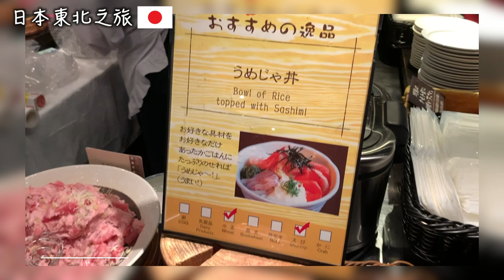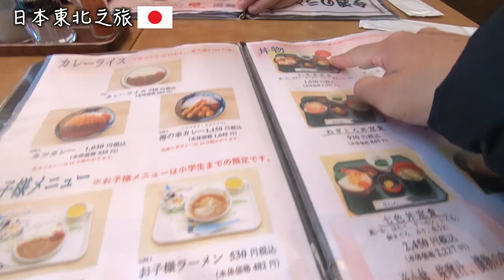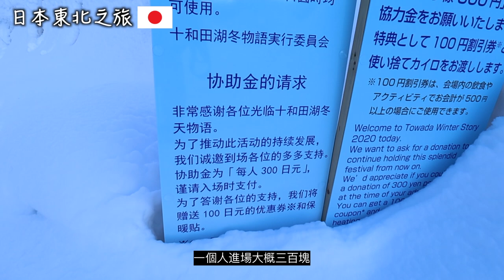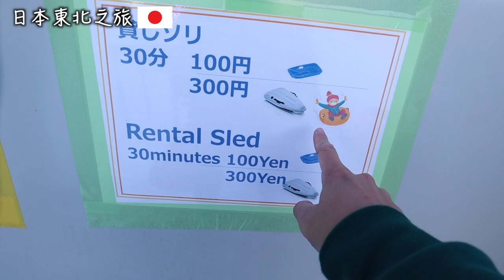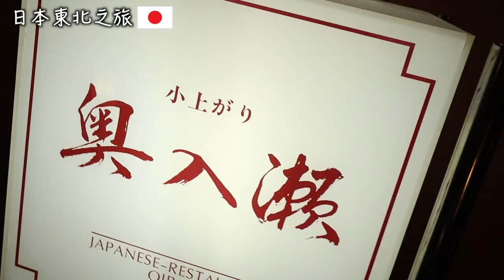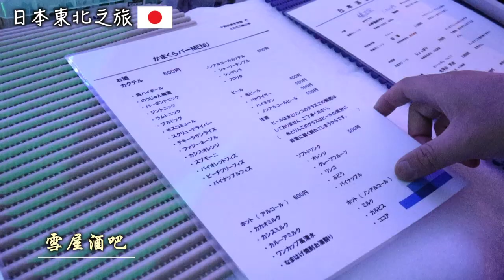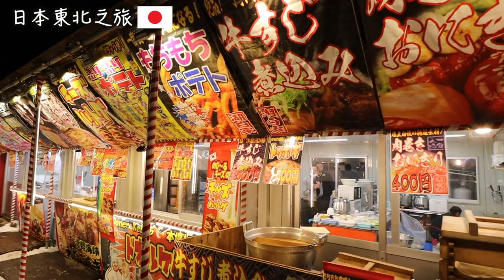🇯🇵日本東北自由行DAY5 | 青森縣 | 早晨的暖爐馬車體驗| 另人震驚的十和田湖 | 夜晚祭典的雪屋酒bar🍻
追蹤威廉最新消息
►訂閱威廉Youtube頻道

【拍攝器材】
CANON EOS-M50 15-45mm IS STM-白色
RODE Wireless GO 無線麥克風